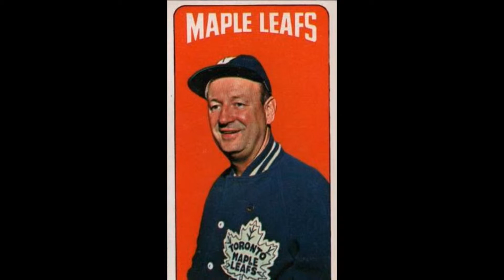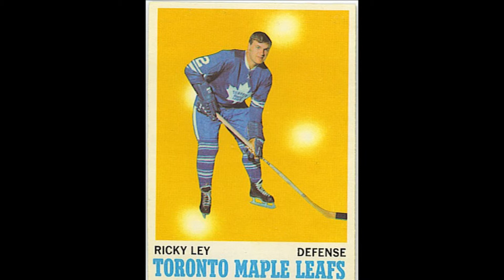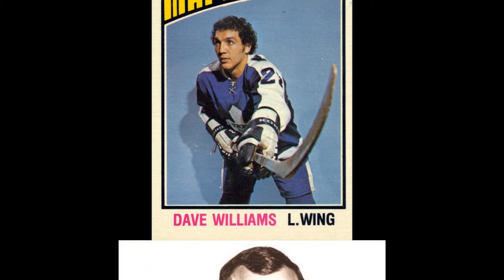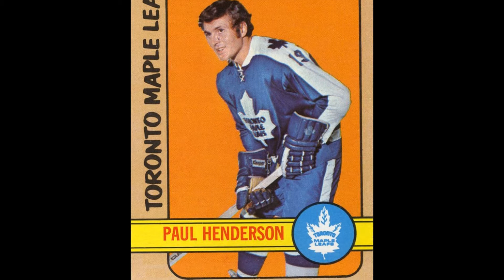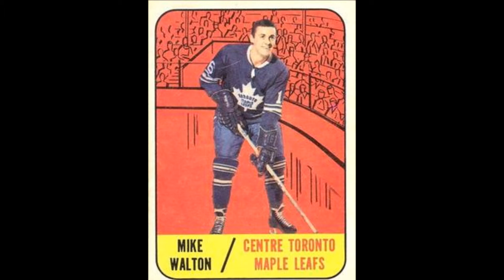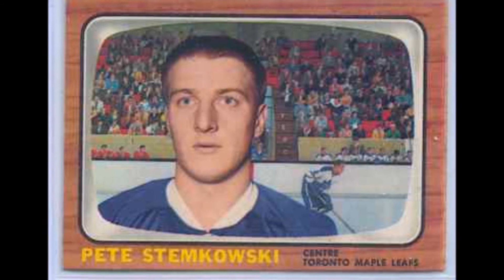TORONTO MAPLE LEAFS 1960- 1980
In the sixties,the MAPLE LEAFS had a great team.